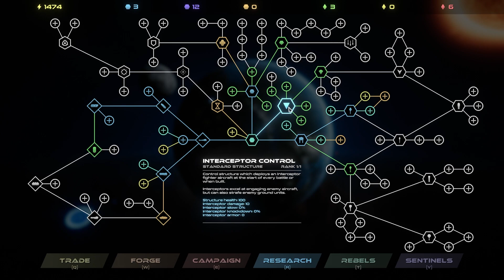Taur - Shot down everything!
Taur is an action-strategy sci-fi game. Control the Prime Cannon and unlock all of its powerful weapons and abilities. Build turrets, droids, aircraft and more as you fight to protect the homeworld of the Tauron droids against a relentless invasion. Will your Taur stand against the Imperion warmachine?